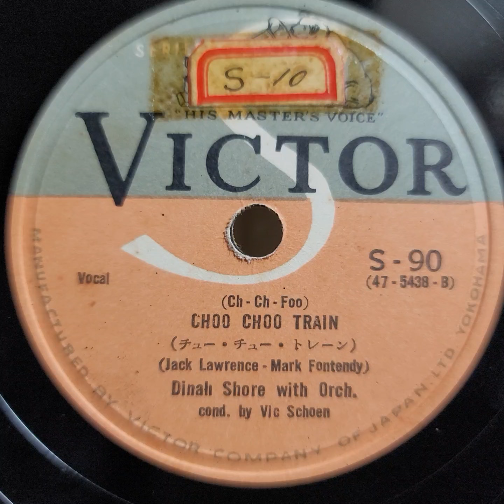Dinah Shore（ダイナ・ショア）♪Choo Choo Train♪ 1953年 78rpm. HMV Model No 102 Gramophone.